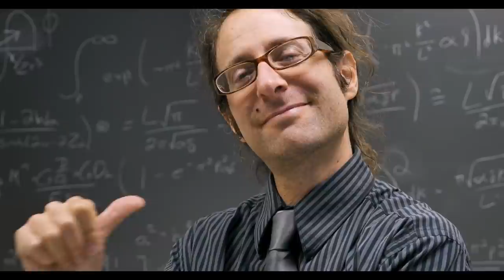When The Narcissist Doesn't Want Your Help